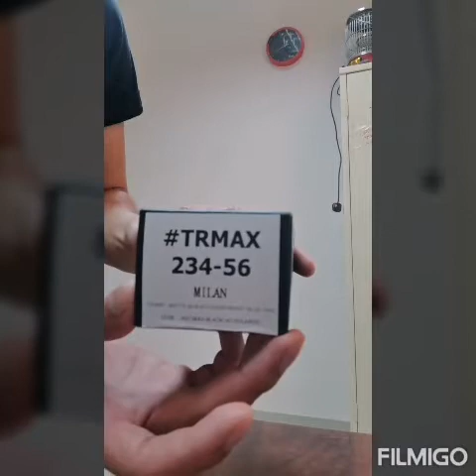Quarkers shade unboxing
Quarkers facebook